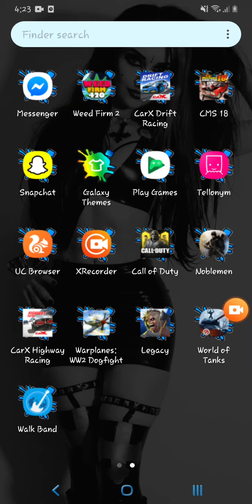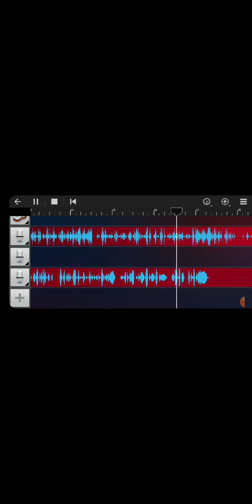COPYRIGHT REJECTS - Hold On Tight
Ya say I gotta work to earn my right
I gotta have money to have my light!
All I see is ugliness covered in green
Mocked by tyranny
whatta ugly sight!
Ya work in the system an it grips ya balls
Lockjawed bastards it grips em tight!

Well I'll tell ya somethin lily ass shmuck
I ain't no coward just cause I'm notta cog that'll drive ya big flash truck
You call me lazy and good for nothing I'll tell ya a secret I make my own pennies
So I could give a fuck!
Arrogance is typical

Mocked by tyranny
whatta ugly sight!

Lalalalala big flash man with a ego bigger than his ( hick )
I'll knock ya to the ground compensating for something cause you keep waving it around
You're as thick as ya look cause the more you got the more you got to loose
'You got nothing'
Fuckin nothing to loose!

Mocked by tyranny
whatta ugly sight!